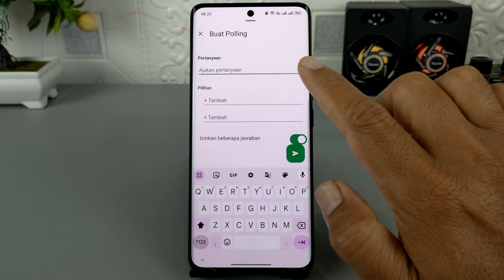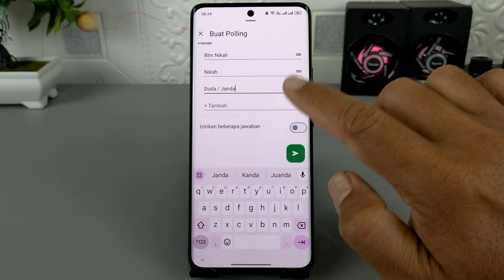Cara Membuat Polling Pada Saluran Whatsapp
Assalamualaikum apa kabar teman-teman semuanya, Belum lama ini WhatsApp menghadirkan fitur baru yaitu membuat polling atau survey pada saluran,nantinya setelah polling dibuat, semua pengikut channel atau saluran akan bisa mengisi polling tersebut, baik itu satu jawaban ataupun beberapa jawaban, tergantung kebijakan dari admin yang membuat polling tersebut.Untuk saat ini, fitur membuat polling pada channel WhatsApp, baru tersedia untuk beberapa pengguna Whatsapp beta terbaru yang sudah menggunakan WhatsApp data versi 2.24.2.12, dan buat kalian yang ingin mencobanya silakan download aplikasi Whatsapp beta terbaru versi 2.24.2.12 pada link di bawah ini

Terima Kasih